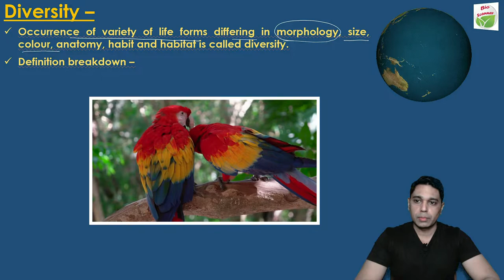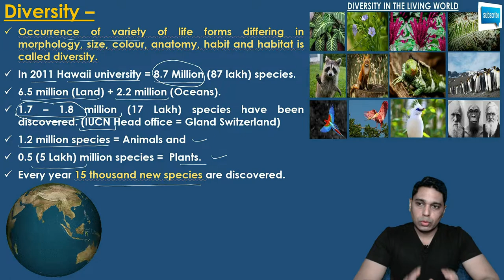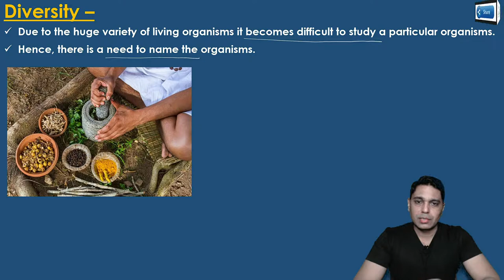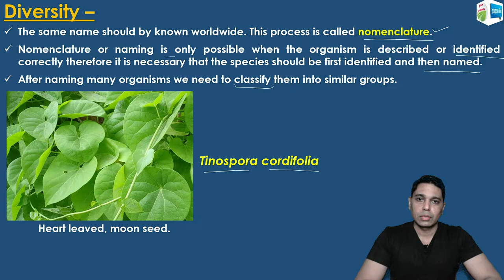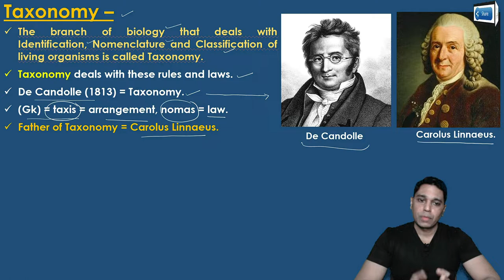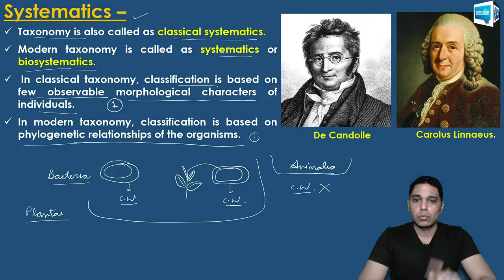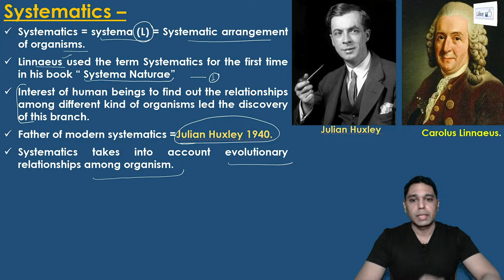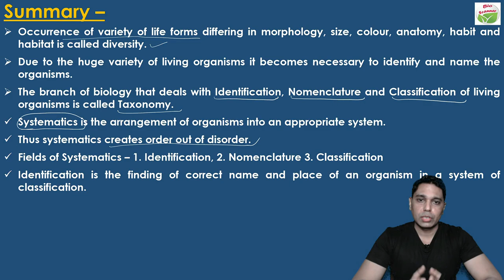The Living World | Taxonomy & Systematics | Lecture 7 | Biology | Class 11 | CBSE | NEET | AIIMS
Hi, In this video lecture the differences between taxonomy and systematics have been explained.
This video lecture explains how modern systematics or new sytematics involves evolutionary studies.
This video lecture is a part of our playlist from Chapter 1 of Class 11 - The Living World.
This video lecture is useful for the students of class 11 as well as NEET / AIIMS aspirants.
This lecture is equally beneficial for the students doing their graduation in Botany or Zoology.

WATCH COMPLETE PLAYLIST OF CHAPTER 1  -

Image credits – pexels.com and pixabay.com under free to use license.
Video Footage credits – pexels.com, pixabay.com and mixkit.co under free to use license.